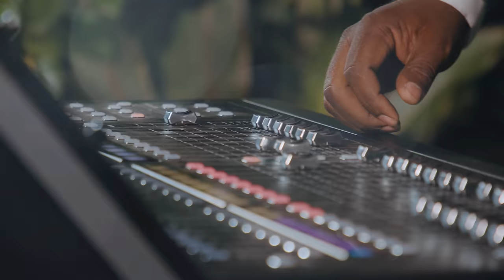Mike Kalambay - Elombe (Clip Officiel)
"Elombe", titre tiré de l'album Dieu en toute circonstance maintenant disponible

Réalisation : Pitié Fils,  MK Prod, Maajabu Gospel
Batterie : Evry Madiamba
Clavier : Hervé Nzambe
Guitare : Timothée Time, Eddy Kabeya
Bass : Jéremie Kongolo
Percussion : Papy Pemba
Prise de son : Lionel Lessenge, Grâce Mbuya
Mixage : Hervé Nzambe
Mastering : Ibilion

Lead : Mike Kalambay
Choeur : Guelord Mvita, Esaie Ndombe, Noé Mayombo, David Ize, Shékinah Mpiana, Joelle Ntumba, Grâce Muadi, Princesse Betu, Jaelle Lumbala
Ecoutez ce son tiré de mon nouvel album " Dieu en toute circonstance ".
Un album qui vous bénira abondamment; je glorifie le Christ chef de toute autorité, Auteur de toute grâce pour ce chef-d'oeuvre.
Soyez bénis.